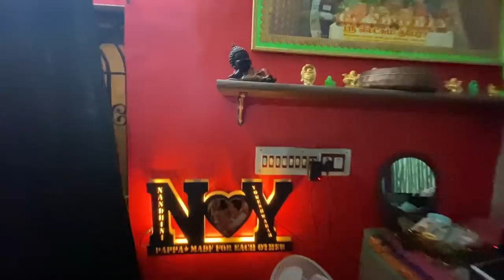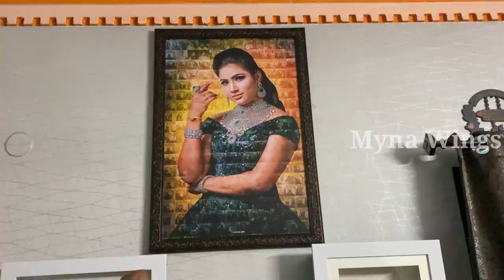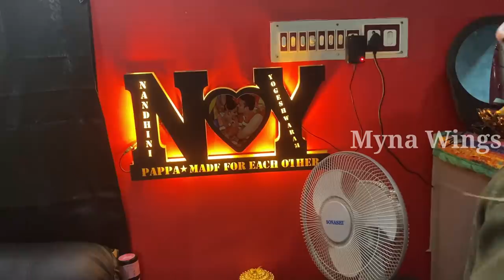Myna Yogesh New Home Tour | Myna Wings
Welcome to Myna Nandhini “New Home Tour.” In this celebrity home tour, Myna will teach you how to make the best use of unwanted things and reduce waste.

Saravanan Meenatchi fame Myna has reinvented her house. Every bit of the 10-year-old house looks beautiful and spacious.

Myna and Yogesh’s house is a delight to watch. Check Myna taking you on tour to her house in this special video “New Home Tour.”